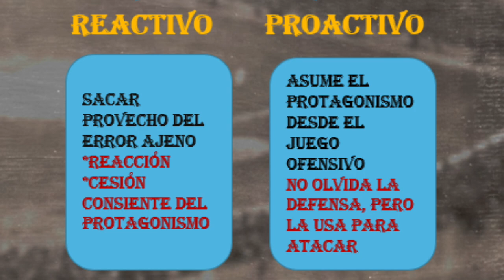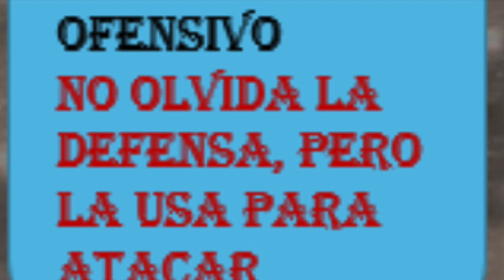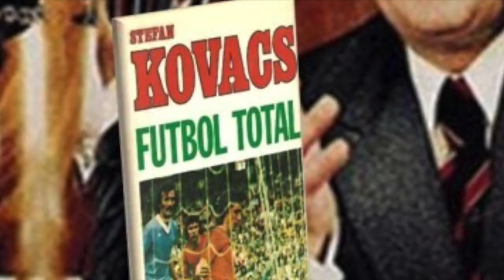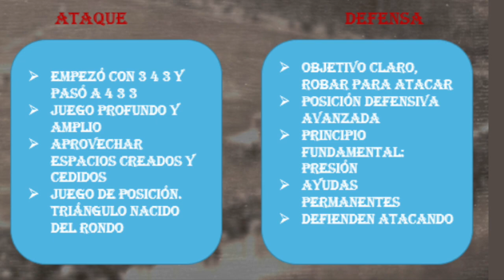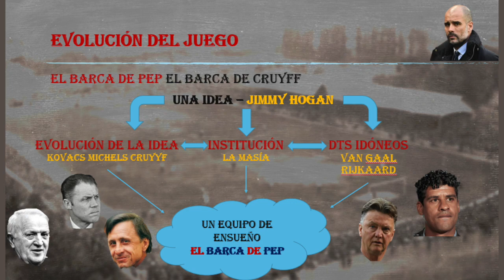La Historia del Inicio de la Rivalidad: Pep vs Mourinho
Juan Felipe Cadavid analiza como arrancó uno de los choques de estilos más famosos en la historia del fútbol, desde los inicios del fútbol táctico mismo. El Barcelona de Josep Guardiola (fútbol proactivo) ante el Real Madrid de Jose Mourinho (fútbol reactivo)